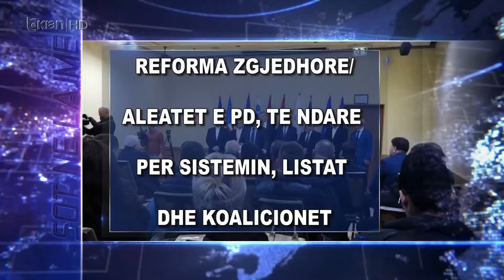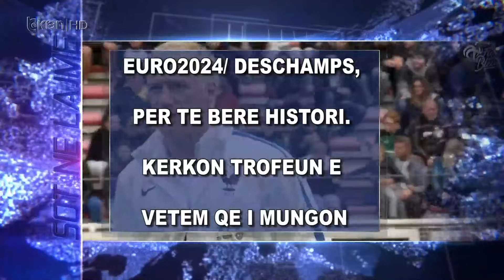Titujt kryesorë të edicionit informativ të orës 15:30 në Tv Klan 21 Prill 2024